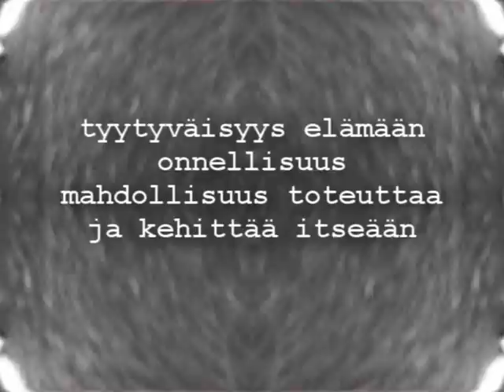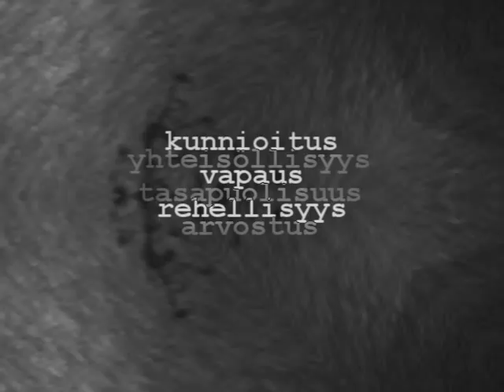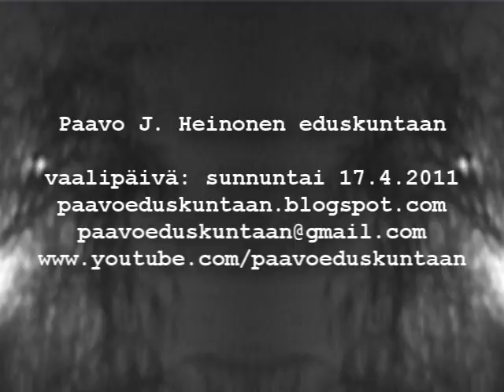Ajatuksia arjesta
Minkähänlaisia vaalivideoita David Lynch tekisi? Eräs fani lähetti tällaisen tekemänsä videon vaalityötä vauhdittamaan. Nämä ovat ilmeisesti asioita, jotka pitäisi ottaa kampanjoinnissa huomioon. Tärkeitä Asioita.

Muistakaa ostaa virallinen Paavo 2011 -kalenteri. Tilausohjeet blogissa